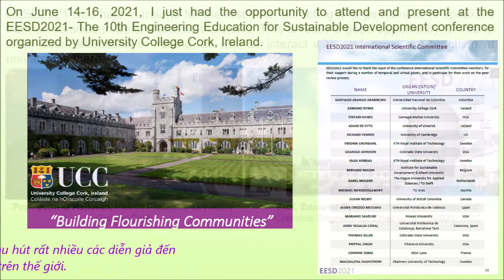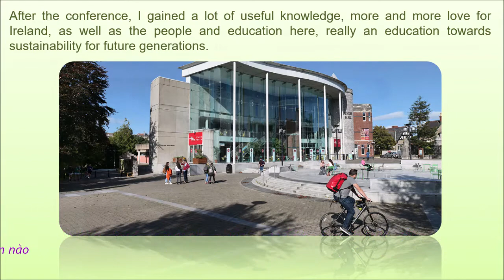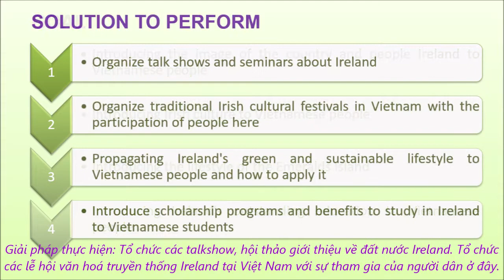Bài dự thi Ireland Contest 2021 - Vòng 2: MS_53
Bài dự thi của: Hoàng Hải Yến
Chủ đề: Putting Ireland into your heart, you will find your Sustainable Future
Cuộc thi sáng tạo cùng Ireland - Mùa 5 (2021)
Thông tin chi tết: Bit.ly/IrelandContest2021